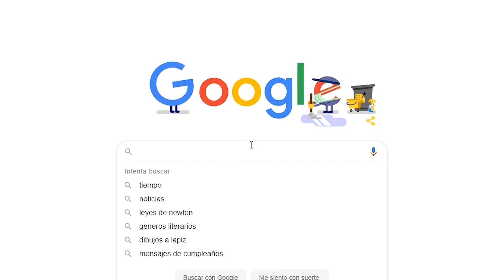RAZONES POR LAS QUE DEBES CONECTARTE 24 Y 31 🎄✨ | Modelos Webcam.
El mejor mes para una modelo Webcam es sin duda diciembre, lastimosamente muchas chicas creen que el 24 y 31 de diciembre por ser fechas de festividad no les va a ir bien o peor aún, creen que no es importante conectarse y ¡ni lo intentan!  Es por eso que hoy les vamos a contar los beneficios e importancia de transmitir  en estas fechas. ¡Empecemos!